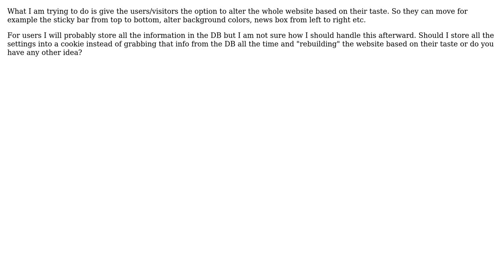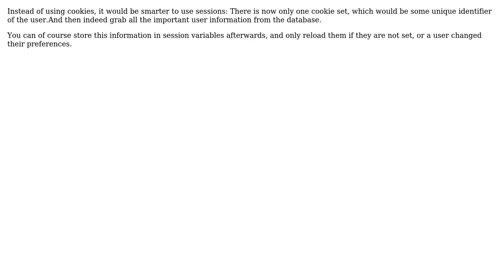Best way to let users/visitors alter the website design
With thanks & praise to God, and with thanks to the many people who have made this project possible! You are responsible for your own actions.